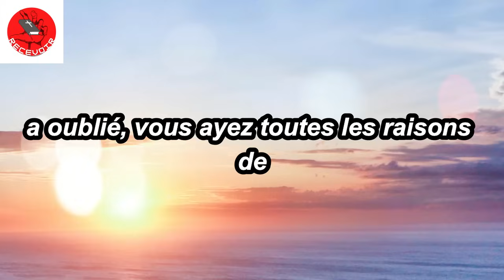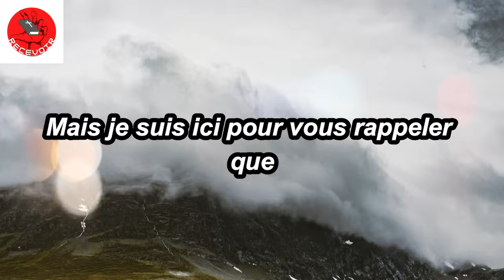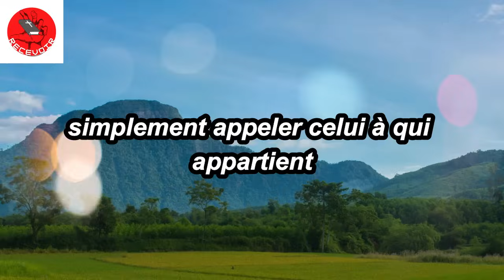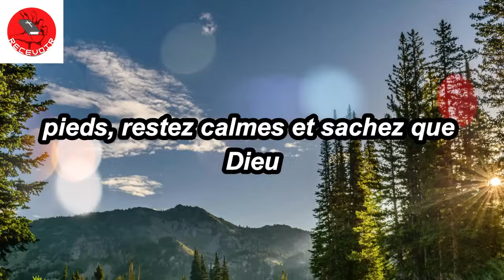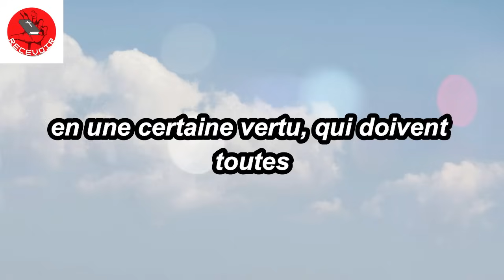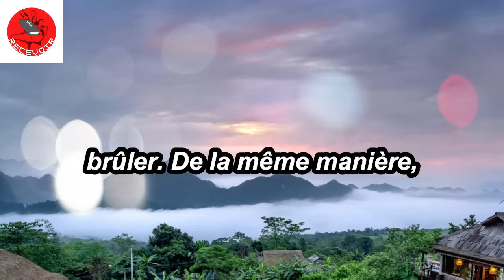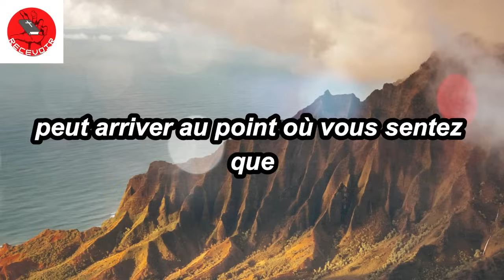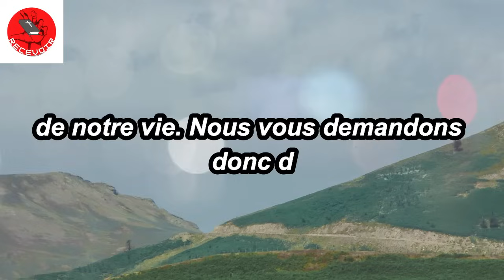C'EST VOTRE SIGNE | Vous cesserez d'être anxieux et inquiet après avoir écouté ceci